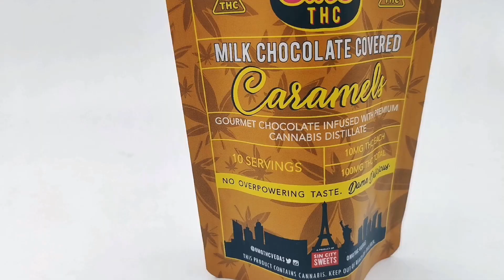Stand up pouch for biscuits from Chinese professional packaging manufacturer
Our company supplies printing Roll Film,Ice cream bag,Ice cream film roll, Stand-Up Pouch, Side Gusset Pouch, Flat-Bottom Pouch, Spouted Pouch, Zipper Pouch for well-known brands all over the world.